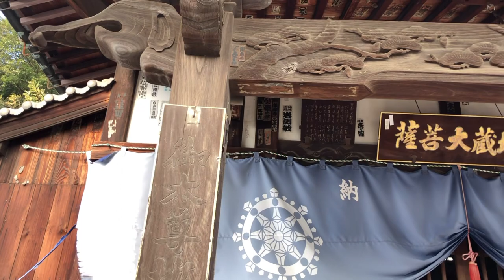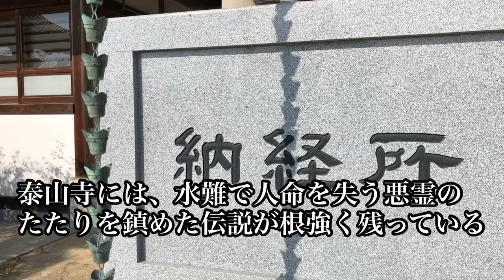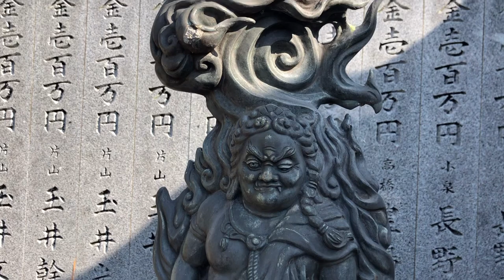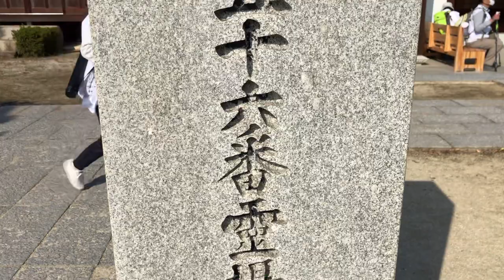【四国霊場八十八か所】第五十六番札所 金輪山 勅王院 泰山寺（ たいさんじ）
泰山寺の歴史・由来
泰山寺には、水難で人命を失う悪霊のたたりを鎮めた伝説が根強く残っている。
弘法大師がこの地を訪れたのは弘仁6年のころ。蒼社川という川がこの地方を流れており、毎年梅雨の季節になると氾濫して、田地や家屋を流し、人命を奪っていたため、村人たちは恐れ苦しみ、人取川といって悪霊のしわざと信じていた。この事情を聴いた大師は、村人たちと堤防を築いて、「土砂加持」の秘法を七座にわたり修法したところ、満願の日に延命地蔵菩薩を空中に感得し、治水祈願が成就したことを告げた。

大師は、この修法の地に「不忘の松」を植えて、感得した地蔵菩薩の尊像を彫造して本尊とし、堂舎を建てて「泰山寺」と名づけた。この寺名は、『延命地蔵経』の十大願の第一「女人泰産」からとったと伝えられる。「泰山」にはまた、寺があった裏山の金輪山を死霊が集まる泰山になぞらえ、亡者の安息を祈り、死霊を救済する意味もあるという。
寺はその後、淳和天皇（在位823〜33）の勅願所となり、七堂伽藍を備えて、塔頭に地蔵坊、不動坊など10坊を構えるほどの巨刹として栄えた。だが度重なる兵火により寺の規模は縮小し、金輪山の山頂にあった境内が麓の現在地、大師お手植えの「不忘の松」があったところに移ったと伝えられている。
泰山寺の右約300ｍ「塔の元」という場所は、鎌倉時代の学僧で、『八宗綱要』を撰述した凝然（1240〜1321）が誕生した地とされている。
【御詠歌】
みな人の詣りてやがて泰山寺
来世の引導たのみおきつつ
宗派
真言宗単立
本尊
地蔵菩薩（伝弘法大師作）
開基
弘法大師
創建
弘仁6年（815）
真言
おん　かかかび　さんまえい　そわか
History and origin of Taishanji
Taizanji has a long-lasting legend that calms spirits who lose their lives due to floods. Kobo Daishi visited this place around the 6th year of the Kōnin era. The river, “Soshagawa” it is called, runs through this region. Every year in the rainy season, the river overflows, flows over fields and houses, and kills humans.Thus, the villagers are afraid and suffer, and it is believed to be the work of evil spirits. The Daishi who heard this situation built a levee with the villagers, and mastered the seven secrets of “Dosha Kaji”. Then, on the day of the full application, he sensed the presence of the Jizo Bodhisattva of Longevity in the air and the prayers for flood control were fulfilled.

The Daishi planted an “unforgettable pine” in the earth of this temple, carved the statue of the Jizo-Bodhisattva that he felt and enshrined it the main sanctuary, built the temple building and named it “Taishanji Temple”. The name of the temple is said to have been taken from the first of the ten major applications of “Enmei Jizoryo”. Taishan (sacred mountain in Shandong province of China) also has the meaning of soothing the dead and praying for the repose of the deceased, as if it were like Taishan where the dead spirits gathered.
The temple later became the imperial palace of Emperor Junna (reigning 823 to 33), and prospered as a giant monument with seven temples, including Jizoubo and Fudobo at the top of the tower. However, repeated fires have reduced the size of the temple, and it is reported that the grounds at the summit of Mt. Kanawa have moved to the current location at the foot of the temple, where the Daishi-hand-planted “Unforgettable Pine” was located.
About 300m to the right of Taizanji is the tower called “Tonomoto”. It is the birthplace of a school monk from the Kamakura period, (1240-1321) who wrote the “Hasshū-Kōyō”, “The Essential Analysis of Hasshū (The Essential Analysis of Eight Buddhist Sects)”.